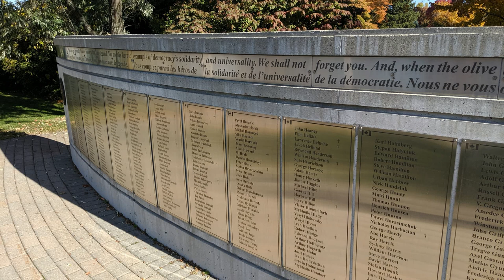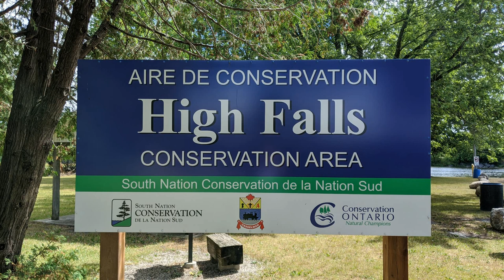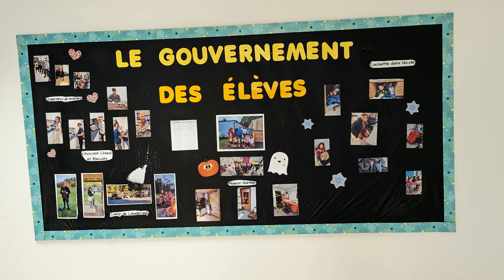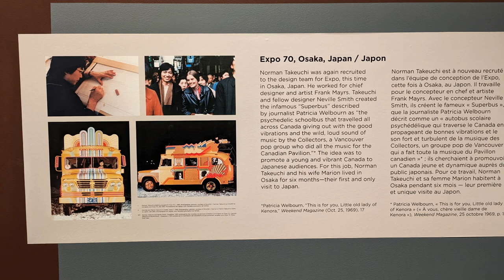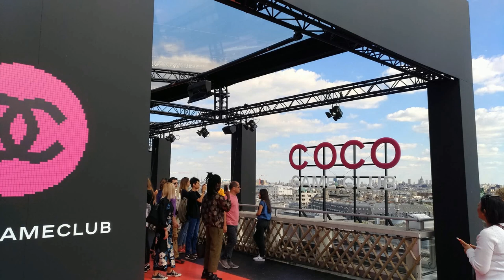酱油科学家 熊猫快餐CEO 用自己博士学位在快餐界发家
新闻来源: 福布斯杂志
运用自己的工程专业背景和大数据，推动熊猫快餐（PANDA EXPRESS）销售额实现指数级增长，并将该品牌打造成了中餐界的麦当劳——她也因此成为了一名亿万富豪。七月的洛杉矶酷热难耐，但蒋佩琪并没有因此而放慢脚步。